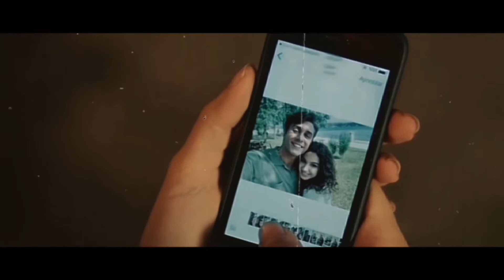Asiye & Doruk Klip | Bile Bile